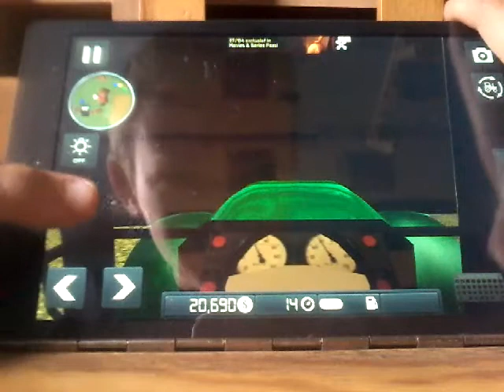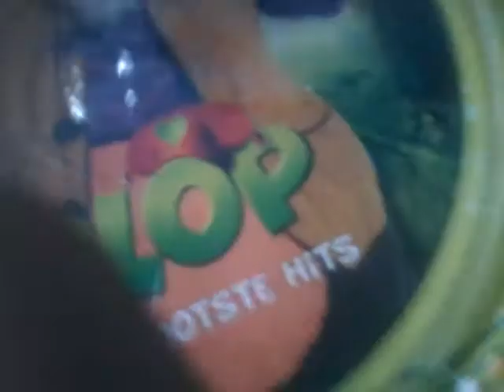Een beetje harder (farm sim 2015 #5)